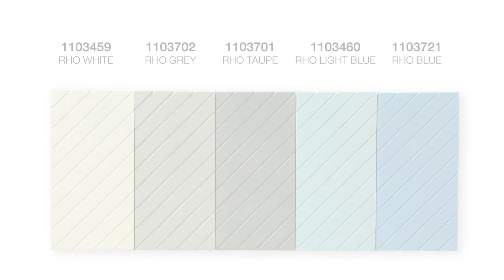1103459 , 1103702 , 1103701 , 1103460 , 1103721 RHO - GELATO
CONTOUR COLLECTION
สร้างอารมณ์ความเท่ห์ ดิบ ให้บ้านของคุณอย่างมีเอกลักษณ์ ผ่านกระเบื้องซีเมนต์รูปทรงเรขาคณิต หลายลุคสนุกดี สนุกแบบที่เราเป็น GELATO

วันนี้จะมาแนะนำอีกหนึ่งซีรีย์ ของ GELATO  RHO
1103459 RHO WHITE 15X30 CM
1103702 RHO GREY 15X30 CM
1103701 RHO TAUPE 15X30 CM
1103460 RHO LIGHT BLUE 15X30 CM
1103721 RHO BLUE 15X30 CM

กลิ่นอายที่ดูดิบเท่ห์ แบบลอฟท์สไตล์ เหมาะกับการแต่งผนังให้ดูสะดุดตา เพิ่มมูลค่าให้กับพื้นที่ที่นำไปใช้ กระเบื้องซีเมนต์มีคุณสมบัติพิเศษคือสามารถทำรูปทรงนูน เว้า และเส้นขอบที่ดูคมมีมิติได้มากว่ากระเบื้องเซรามิค ทำให้ดูโดดเด่น เหมาะกับการเอาไปตกแต่งคู่กับการจัดไฟ

กระเบื้องสำหรับปูผนัง กระเบื้องผิวหน้าด้าน กระเบื้องเหมาะสำหรับใช้งานภายใน ไม่เหมาะกับพื้นที่เปียก สามารถติดตั้งได้โดยใช้ปูนกาว หรือกาวหินอ่อน โดยไม่ได้ยาแนว

ซื้อได้ที่บุญถาวรหรือสังซื้อทางออนไลน์ที่